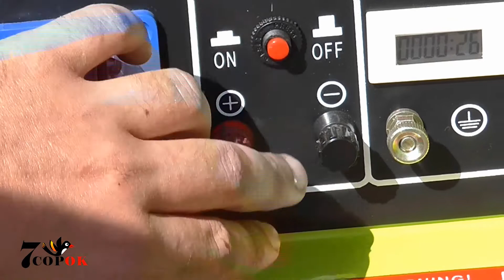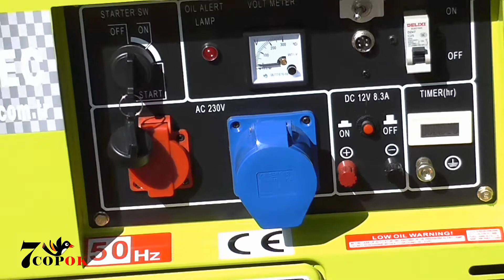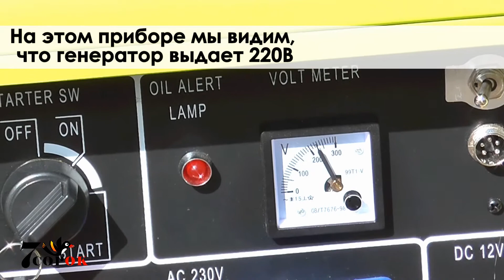Генератор GENPOWER GDG 7000EC - Дизельный электрогенератор. Генераторы GENPOWER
Для Вас мы сделали видеообзор на дизель генератор дизельный GENPOWER GDG 7000EC!  Именно эта модель входит в категории использования: генераторы для офиса, генераторы для дома, генераторы для дачи и др.